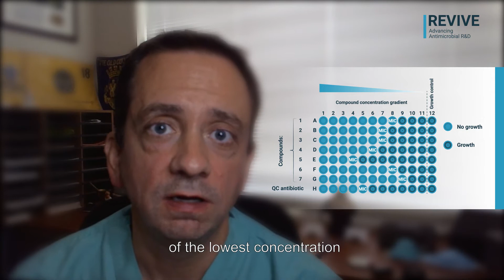Measuring minimum inhibitory concentration (MIC)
Definiton by Alexander Lepak, University of Wisconsin School of Medicine and Public Health (US)